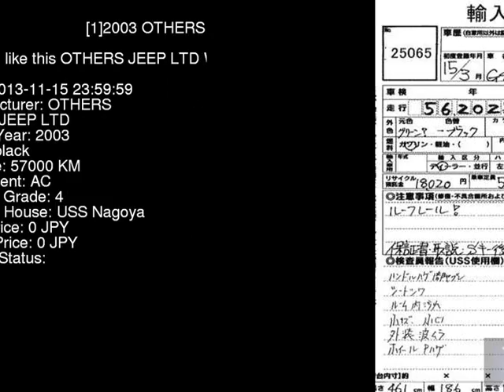2003 OTHERS JEEP LTD WJ40 - Japanese Used Car For Sale Japan Auction Import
2003 OTHERS JEEP LTD WJ40 - Japanese Used Car For Sale Japan Auction Import WJ40,OTHERS,JEEP,LTD,USS Nagoya,jdmvip,vip,jdm,cars,japan,jdmvip.com,japanesecars,usedcars Japanese Used JDM Car For Sale At Auction in Japan for Import